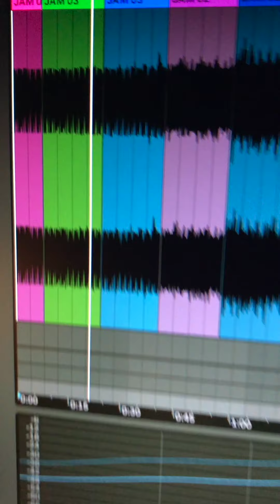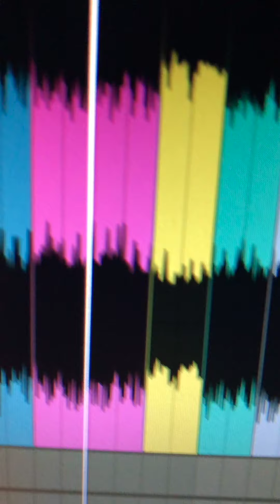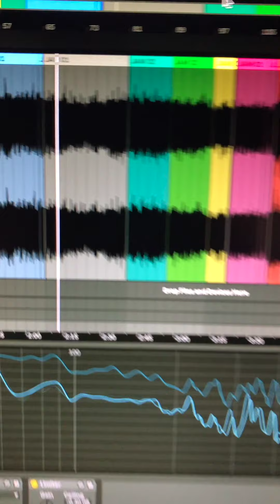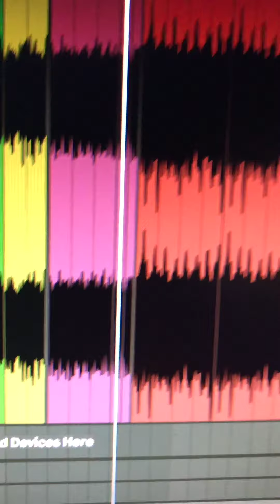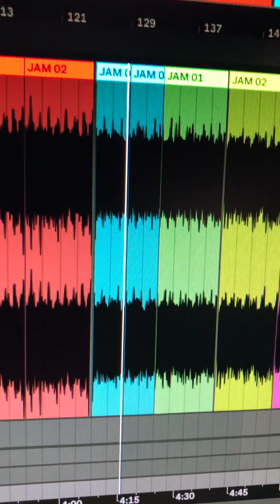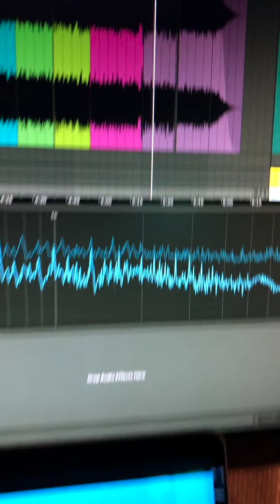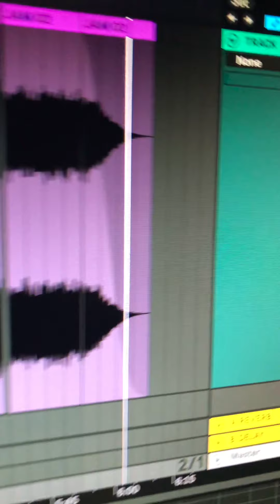Syntax Erik - Deep Sea Arrow Jam